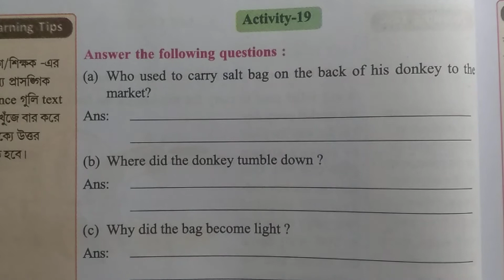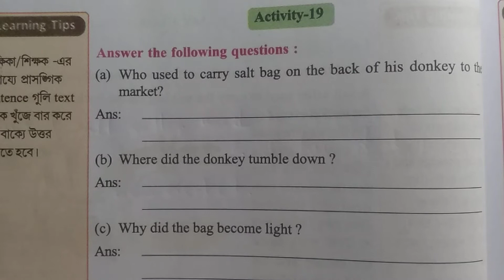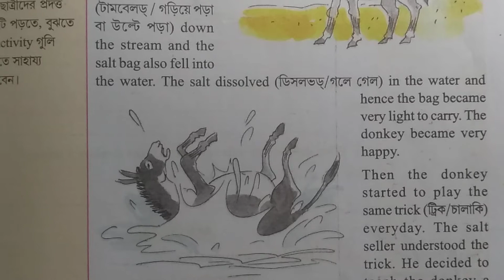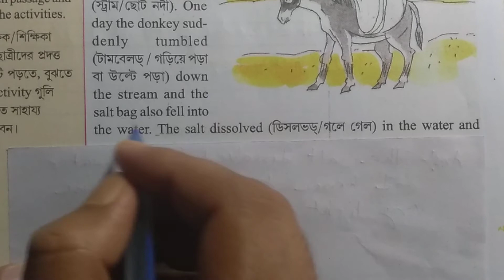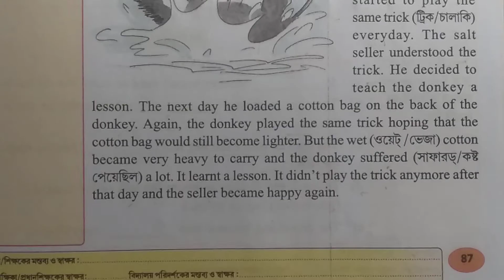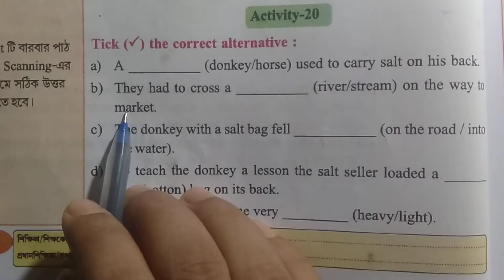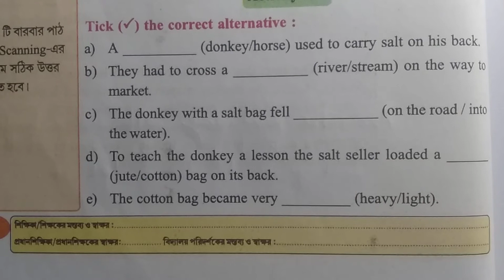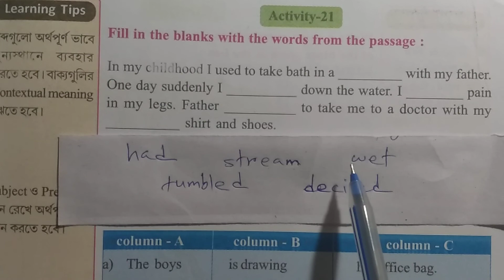Class Five Wings Lesson 5 activity - 19,20,21 with full details and information